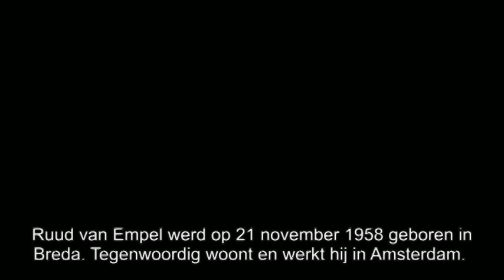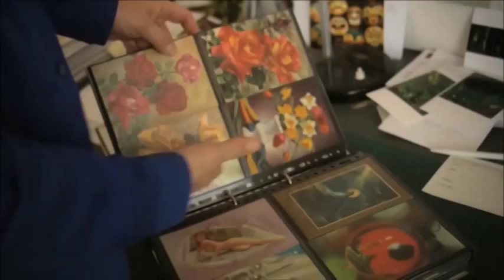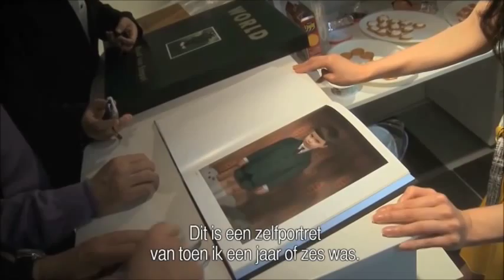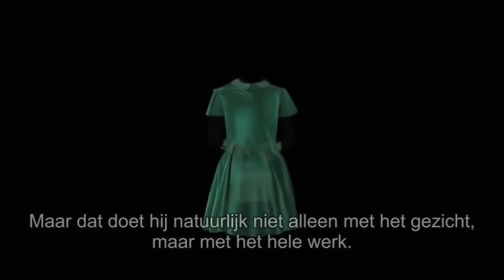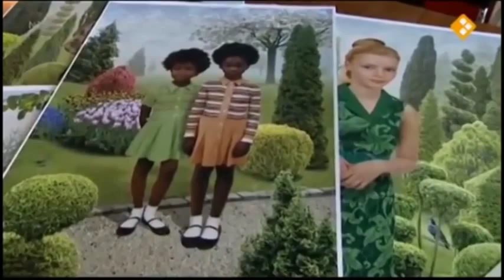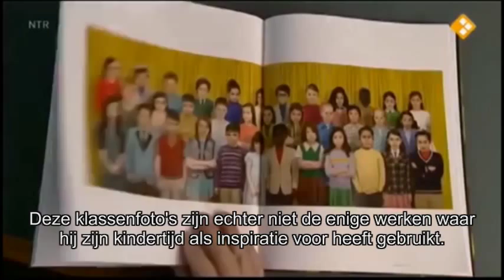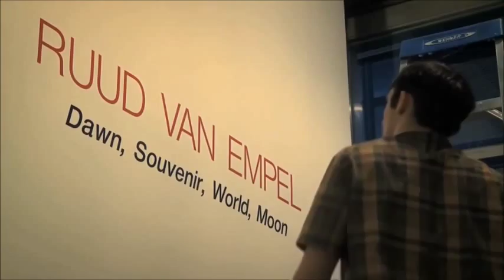Ruud van Empel filmverslag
In opdracht van Fontys Hogeschool voor de Kunsten, Minor Kunst, Cultuur en Onderzoek.